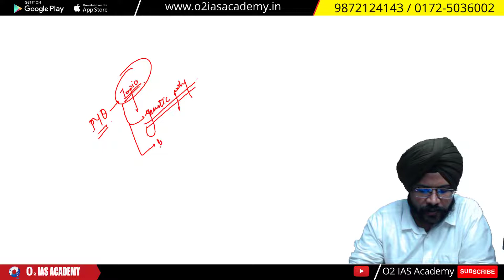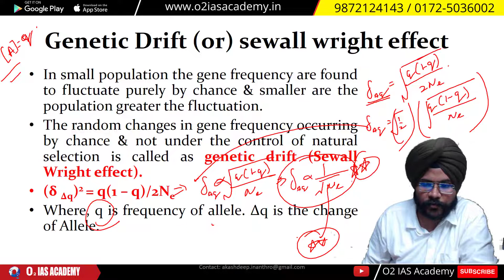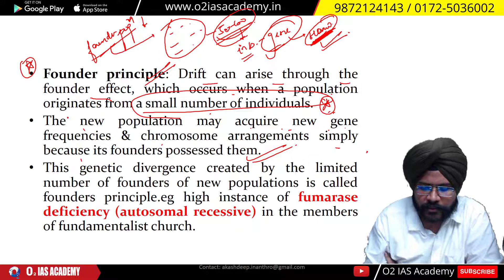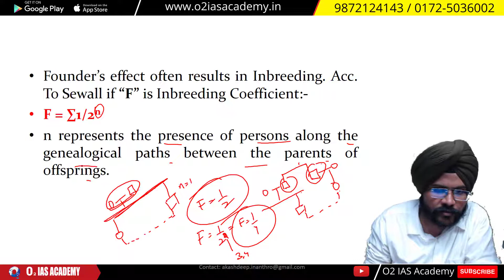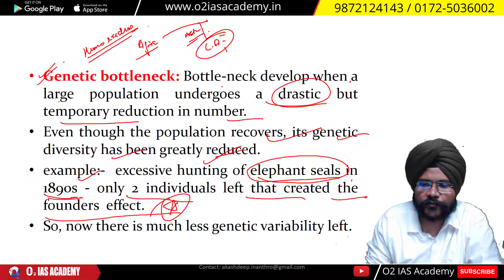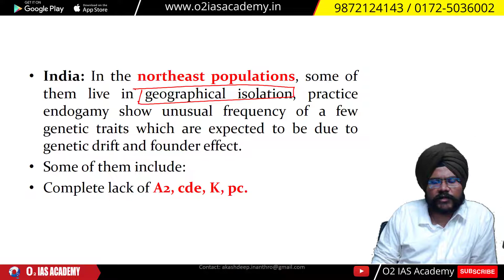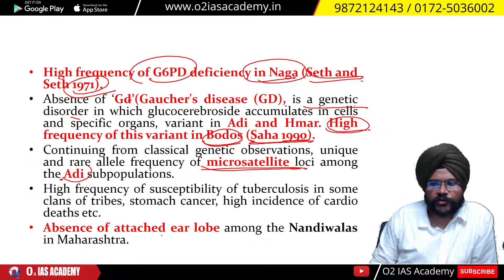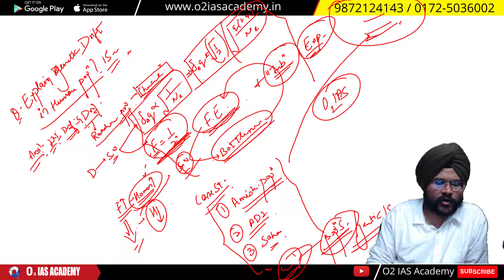Anthropology - Population Genetics Genetic Drift for UPSC Mains 2022 | Answer Writing Class- 74